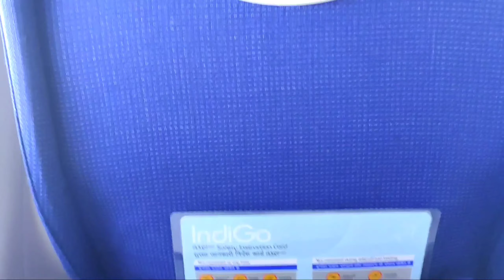Flight Vlog II Hyderabad To Kolkata Flight Vlog flight ✈️🛫 ll Flight take-off And Landing . 🛬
Flight Take-Off And Landing Video ( Day & Night) HD.

Flight Vlog Ghuwhati To Kolkata ✈️.AIR INDIA

Akash Nishad
From - Dhanbad Jharkhand ( India )